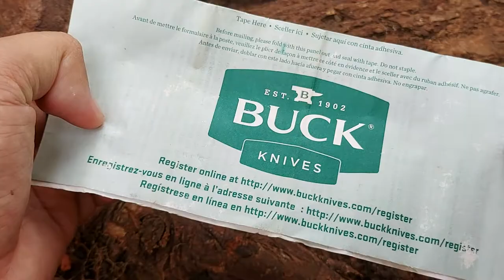รีวิวและขาย Buck Vantage Pro 347 มือ2 ของแท้💯